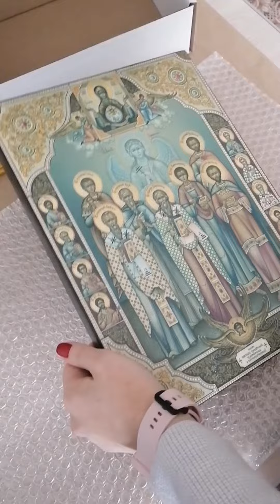Икона на дереве "Собор святых целителей, арт И1380-2 / 25 х 34 см"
О чем молиться иконе "Собор Святых врачевателей - целителей":

об укреплении в православной вере;
в лечении болезней души и тела;
в избавлении от разных страстей.
Дни иконы "Собор Святых врачевателей - целителей" - 14 ноября, 10, 11 и 14 июля, 30 октября, 8, 9 и 29 августа, 13 февраля.

Заказать икону на дереве "Собор святых целителей, арт И1380-2 / 25 х 34 см":